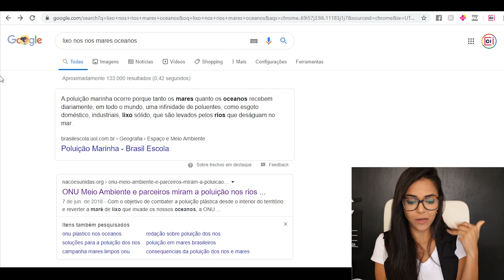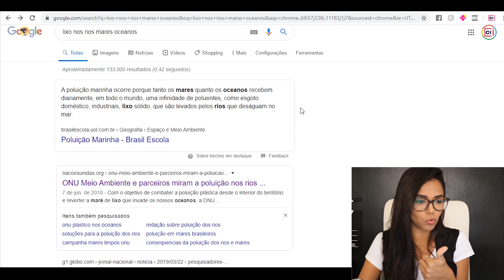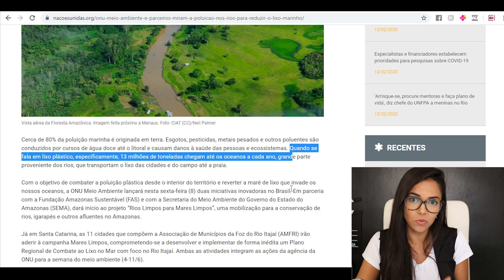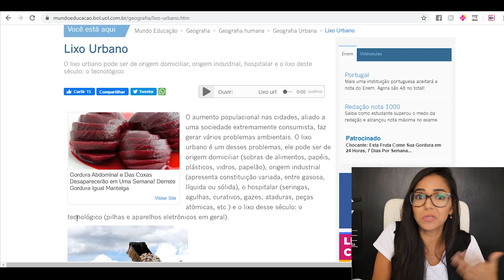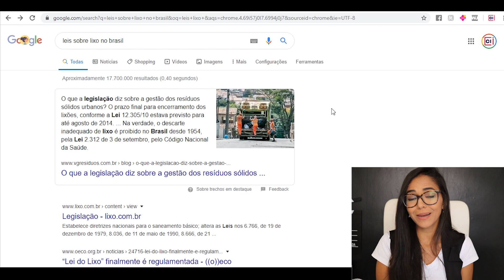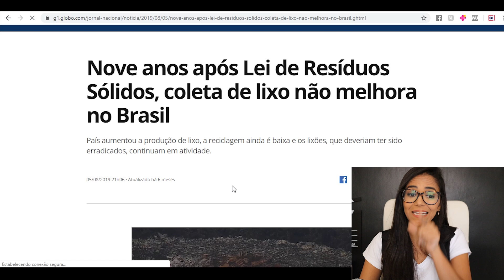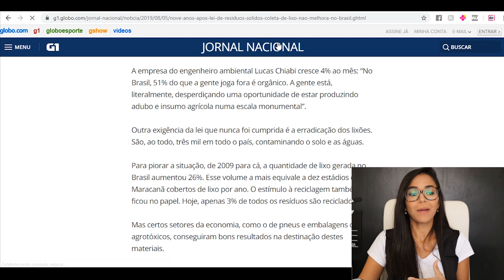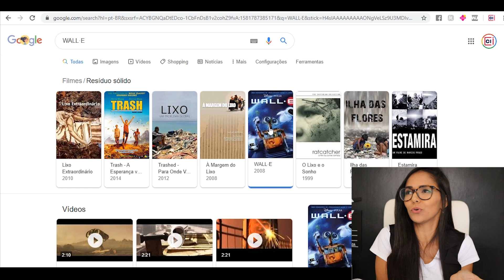Studyvlog REDAÇÃO: Encontre os MELHORES conteúdos/repertórios na INTERNET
Grupo no Telegram (para baixar o kit redação)

Que saber como encontrar os melhores conteúdos na internet para estudar redação?? Repertórios, sites, conteúdos curingas... Este é o primeiro studyvlog do canal Inteligente, espero que gostem. Já quero sugestões para os próximos.